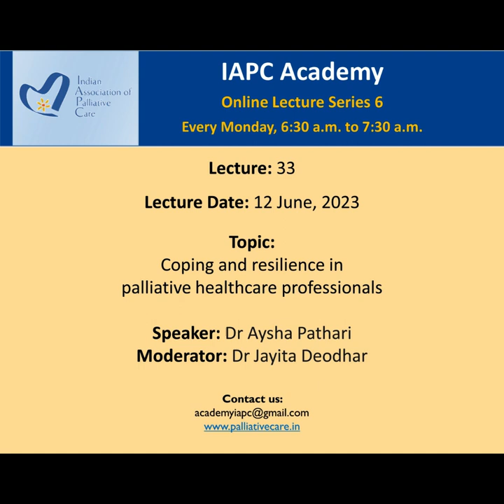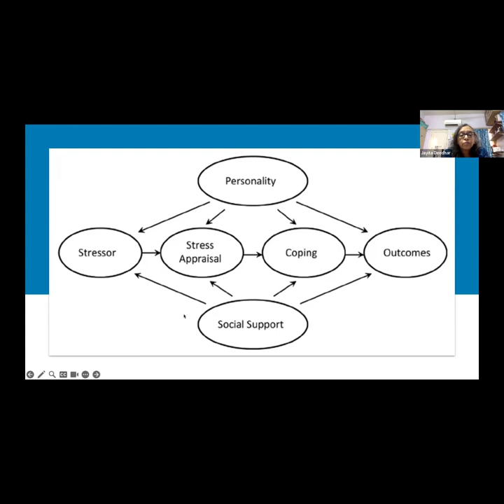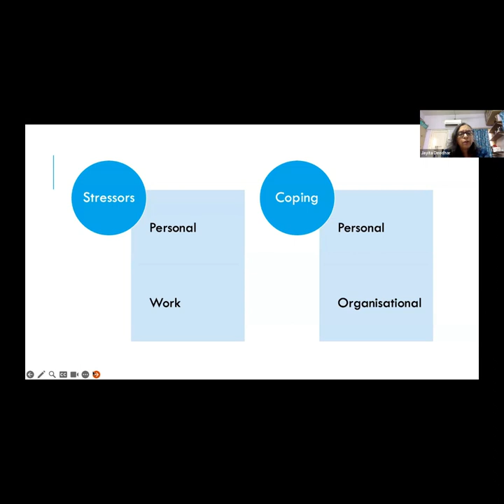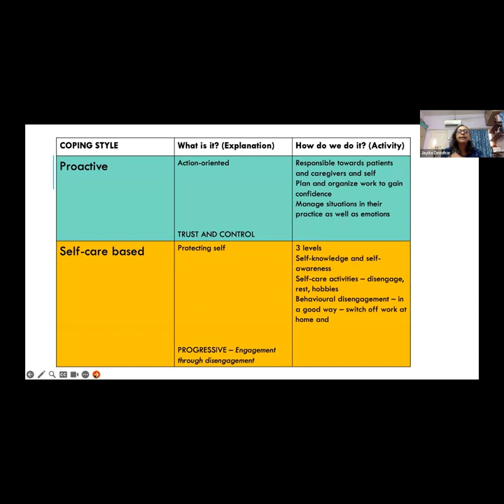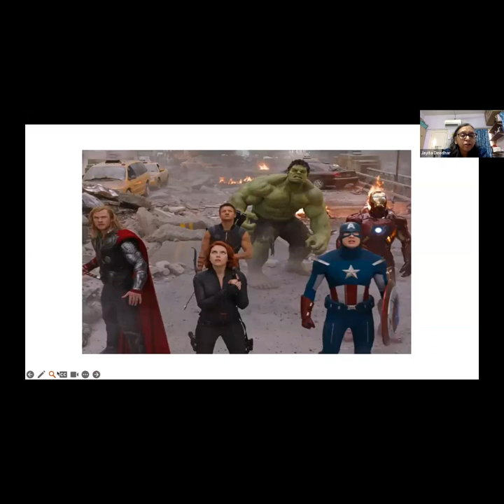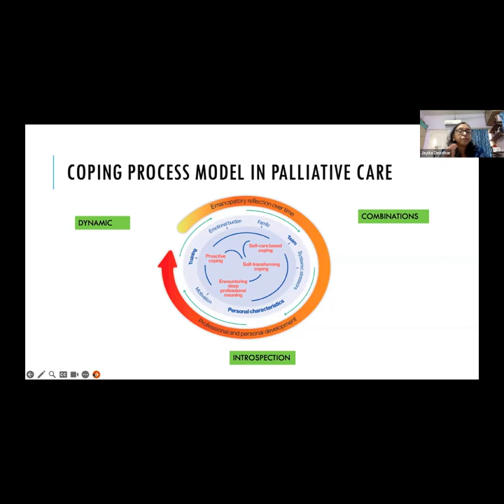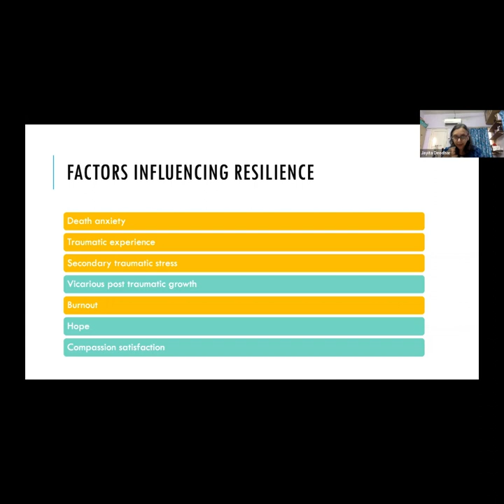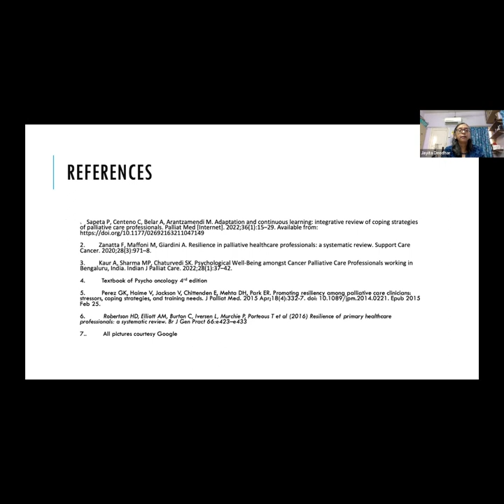IAPC Academy Lecture: Coping & resilience in palliative healthcare professionals, Drs Aysha & Jayita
IAPC Academy Lecture Series 6: Lecture 33, on 'Coping and resilience in palliative healthcare professionals', presented by Dr Aysha Pathari and moderated by Dr Jayita Deodhar. The session was held on 12 June, 2023.